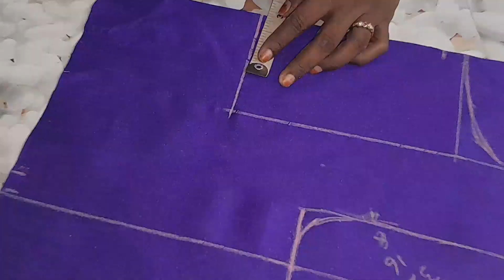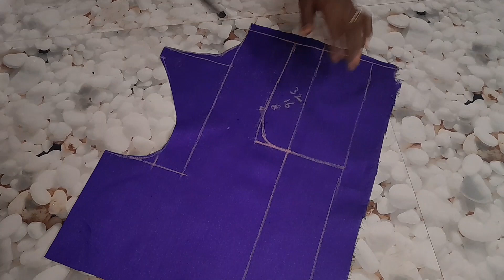back neck boat neck blouse cutting for normal blouse | tailoring tips for beginners telugu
back neck boat neck blouse cutting and stitching for normal blouse | tailoring tips for beginners telugu | boat neck blouse designs | back open blouse cutting | tailoring classes basics